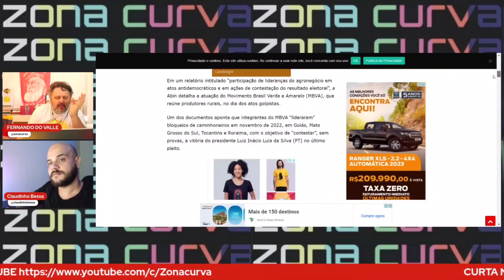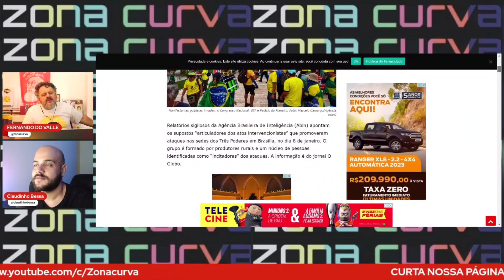Sâmia Bonfim bate boca com Ricardo Salles em CPI do MST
Assista.